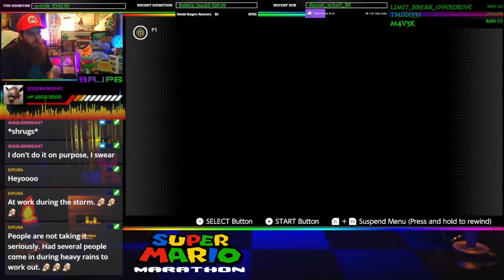Super Mario Bros. 2 | Part 6